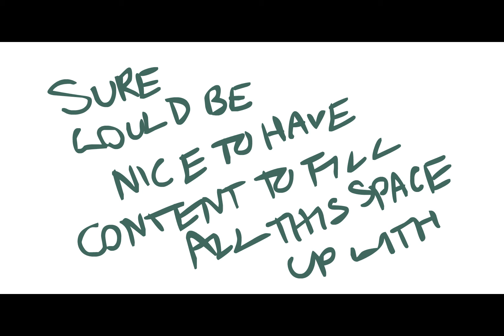VEGAS LIGHTS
ye like the majority of this is empty
did this with a vague idea in mind
reminder to finish this shit